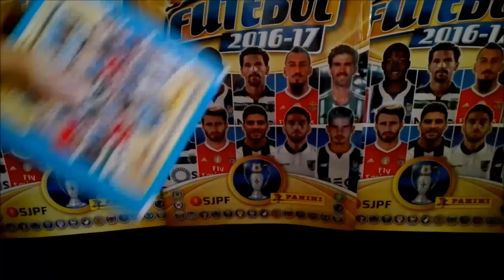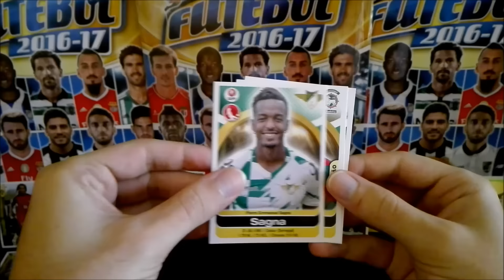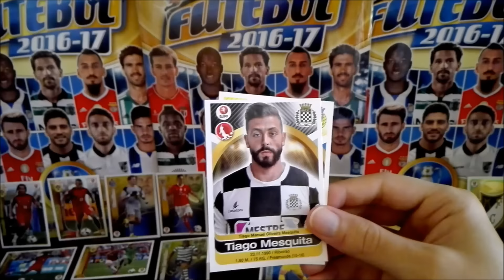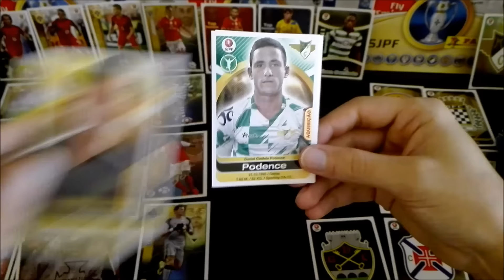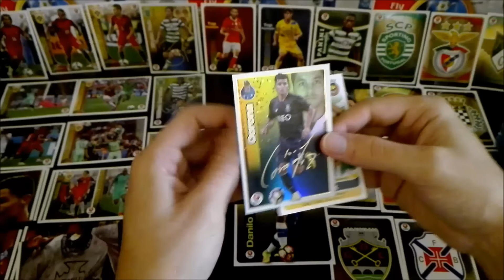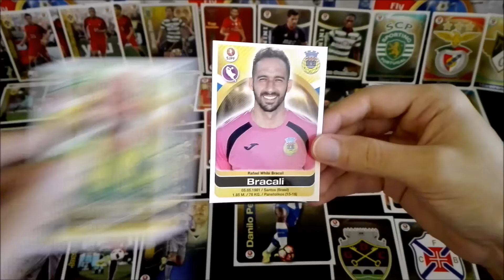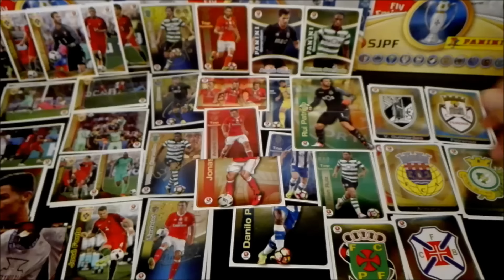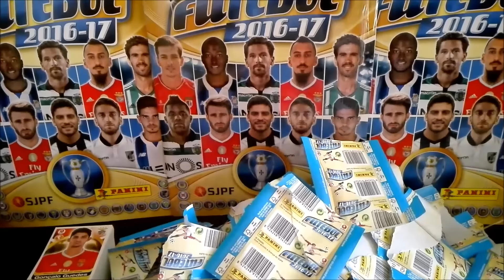ABERTURA de CAIXA COMPLETA FUTEBOL 2016/17!!!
Nova caixa de cromos para abrir, mas agora, vão todas as 50 saquetas de uma vez!